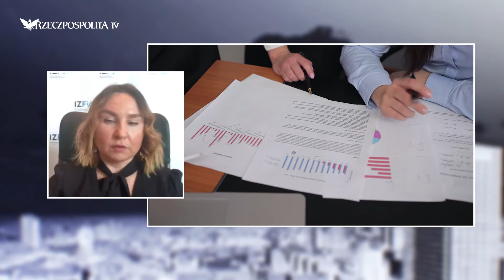Trendy CSR - za co musi być odpowiedzialny biznes | DEBATA RZECZPOSPOLITEJ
Debata "Trendy CSR - za co musi być odpowiedzialny biznes" odbyła się w ramach projektu "Biznes odpowiedzialny w Polsce"